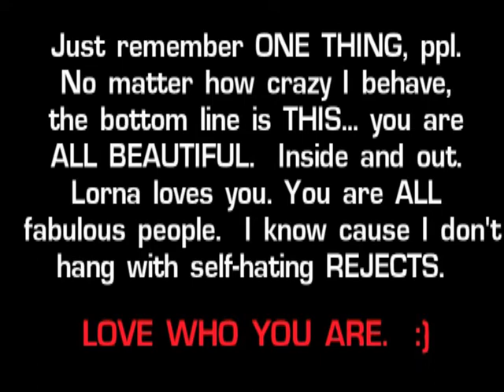Video Montage '08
Just brief video clips of all the crazy peeps I have partied with in the past year... Lorna loves you all!!